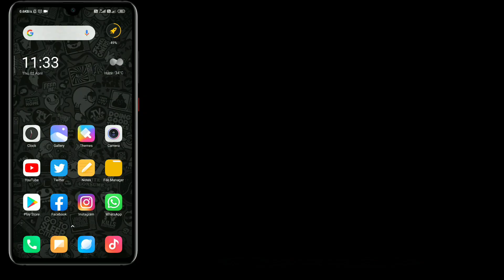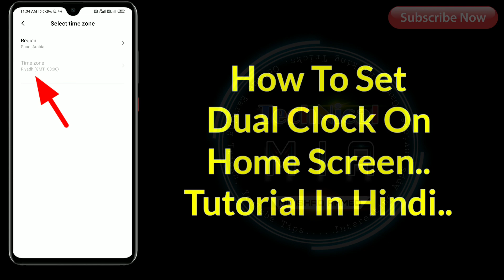How To Set Dual Clock On Home Screen & Lock Screen In MIUI 11 | Second Clock Settings In Redmi Phone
How To Set Dual Clock In Redmi Phones.

Is Video Ke Andar Me Apko Dikhane Wala Hun Ke Apne Kisi Bhi Xiaomi Phones Ke Home Screen Aur Lock Screen Pe Dual Clock Kaise Set Kare.

Queries Solved:
1) how to set dual clock in redmi note 5 pro
2) how to set dual clock in redmi note 6 pro
3) how to set dual clock in redmi note 4
4) how to use dual clock
5) dual clock kaise set kare
6) dual clock lock screen android
7) miui 11 dual clock
8) how to set dual clock in redmi note 7 pro

1.Some images & Videos shown in this video are originally copyrighted to owner , not mine. I only use it for educational and awareness purpose .
3.The music used in this video is non copyrighted and royalty to use. But Thanks to its owner who created it.